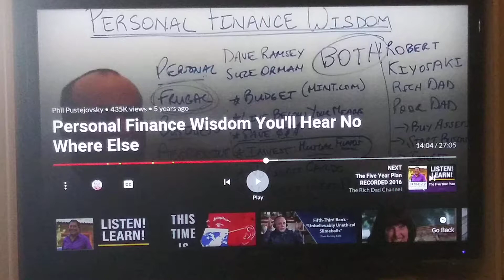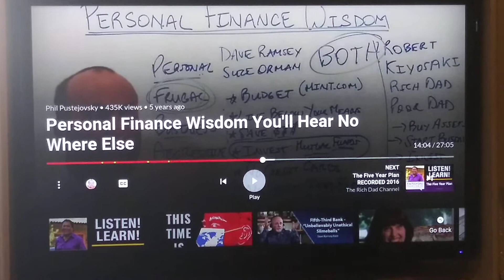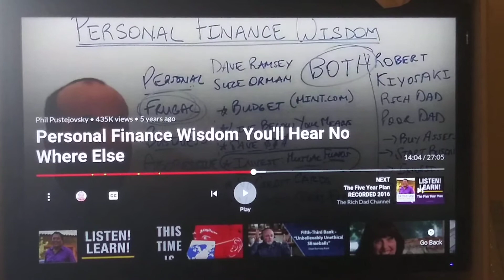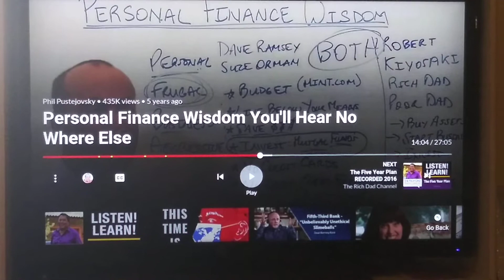Starting a business to grow wealth is a crapshoot